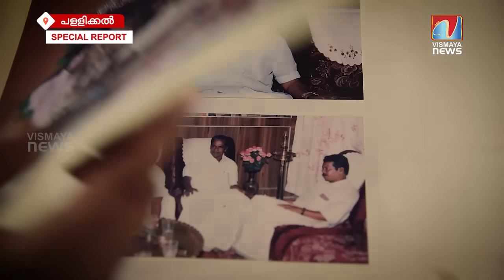ഒരു ബസ്സിന്റെ ഹോൺ ഒരു ബിസിനസ്സ് സാമ്രാജ്യം തകർത്ത കഥ